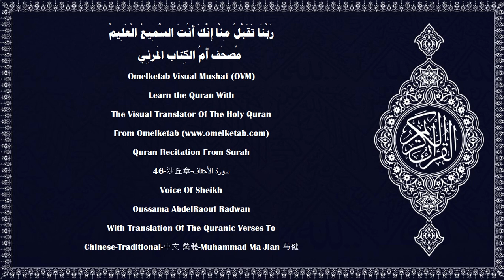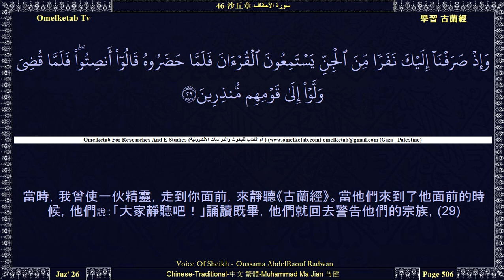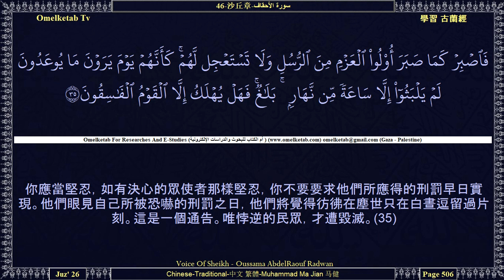46 沙丘章 سورة الأحقاف Chinese Traditional 中文 繁體 Muhammad Ma Jian 马健 Radwan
46-沙丘章-سورة الأحقاف-Chinese-Traditional-中文 繁體-Muhammad Ma Jian 马健-Radwan... [你說：「你們告訴我吧！如果《古蘭經》是從真主那裡降示的，而你們不信它—— 以色列後裔中的一個見証者，已作証其相似而信奉之，你們卻不屑信奉——那末，誰比你們更迷誤呢？真主必定不引導不義的民眾。」(10)當時，我曾使一伙精靈，走到你面前，來靜聽《古蘭經》。當他們來到了他面前的時候，他們說：「大家靜聽吧！」誦讀既畢，他們就回去警告他們的宗族，(29)他們說：「我們的宗族啊！我們確已聽見一本在穆薩之後降示的經典，它能証實以前的天經，能指引真理和正路。(30)我們的家族啊！你們當應答真主的號召者，而歸信真主，真主將赦宥你們的一部份罪過，並使你們得免於痛苦的刑罰。(31)不應答真主號召者的人，在大地上絕不能逃避天譴，除真主外，他們絕無保護者，這等人是在明顯的迷誤中的。」(32)創造天地而不感覺疲乏的真主，是能使死者復活的。難道他們不知道嗎？是的，他對於萬事是全能的。(33)不信道的人們遭受火刑之日，或者將對他們說：「難道這刑罰不是真實的嗎？」他們將說：「是真實的，以我們的主盟誓！」他將說：「你們嘗試刑罰吧！因為你們沒有信道。」(34)你應當堅忍，如有決心的眾使者那樣堅忍，你不要要求他們所應得的刑罰早日實現。他們眼見自己所被恐嚇的刑罰之日，他們將覺得彷彿在塵世只在白晝逗留過片刻。這是一個通告。唯悖逆的民眾，才遭毀滅。(35)]

Surah Name:- 46-沙丘章-سورة الأحقاف-ALAhqaf[The WindCurved Sandhills]